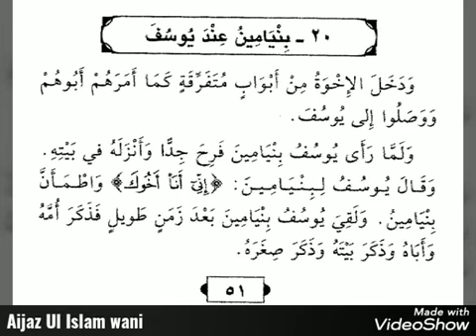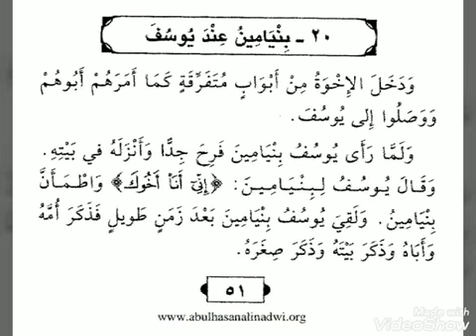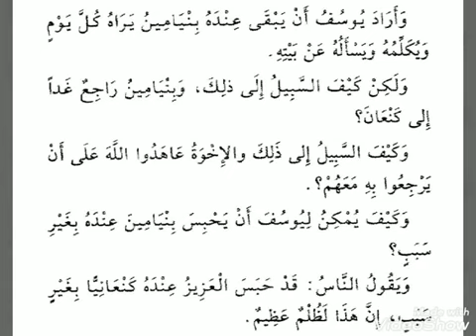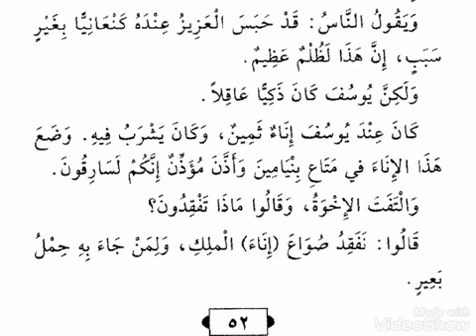Qasas un Nabiyyeen | Lesson no 20 | Ahsan ul Qasas